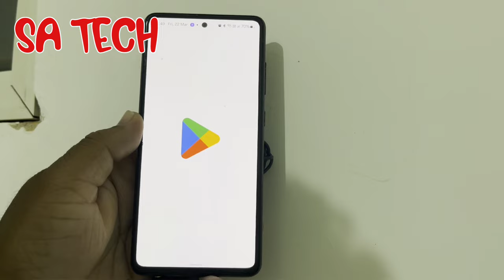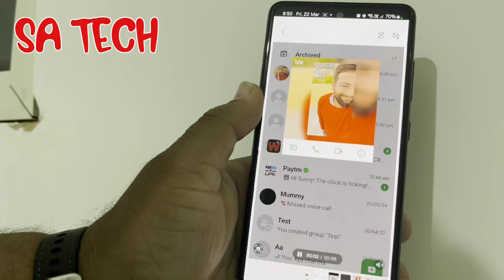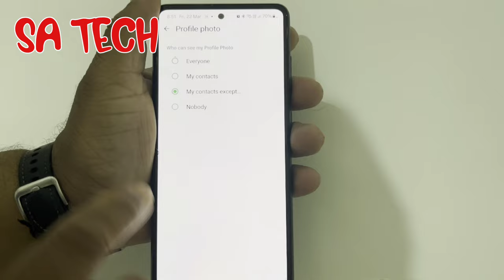WhatsApp Just Gave You More Profile Pic Privacy Features 2024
in this video i describe about whatsapp new privacy features